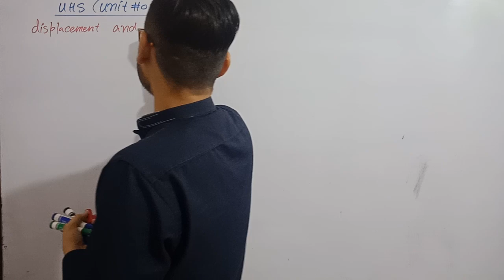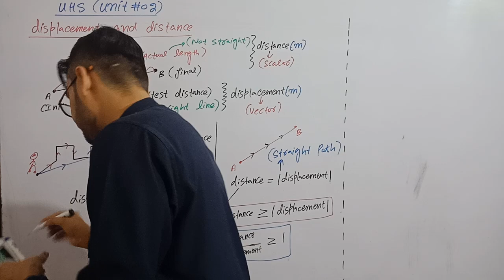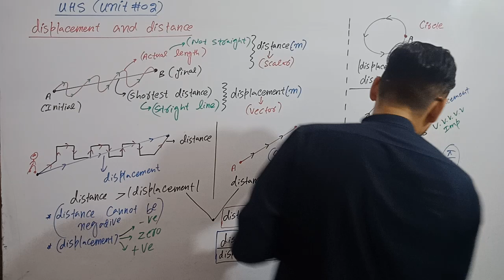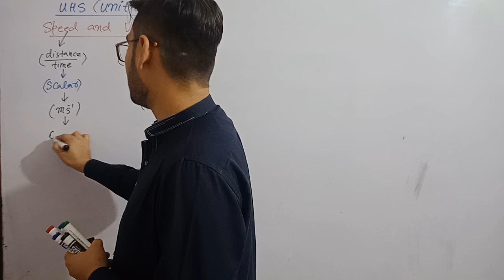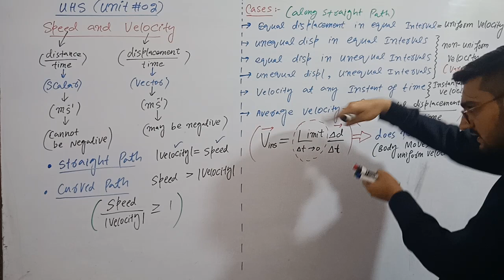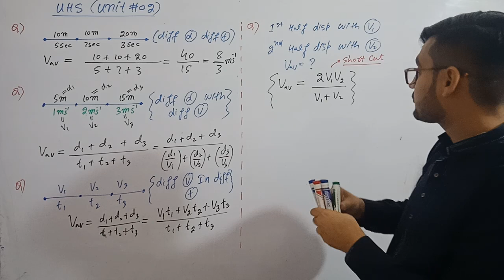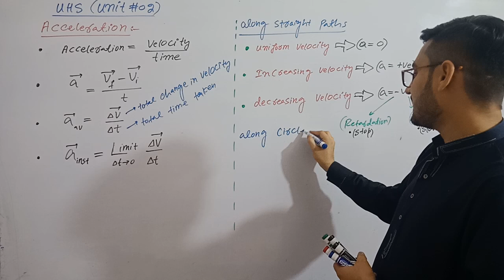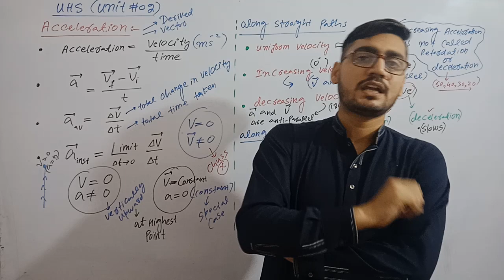MDCAT 2020||UNIT#02|| LEC#01|| displacement,distance, speed, velocity and acceleration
Engr-M.Usman Mughal is Electrical Engineer from UET, He Is serving his techniques and knowledge as a Physics teacher since 2010.He is Director of OXLEY COLLEGE & ACADEMY OF SCIENCE. He has a great Experience in teaching ECAT, MDCAT, FUNGAT, NET, PIEAS, GIKI, LUMS entry tests and thousands of students are enrolled in different universities of Pakistan.
For my live lectures Join OXLEY COLLEGE AND ACADEMY:
I'm on Instagram as @engr_muhammad_usman_mughal. Install the app to follow my photos and videos.